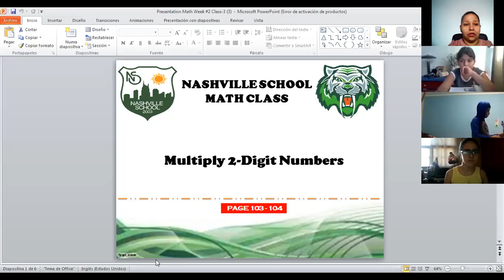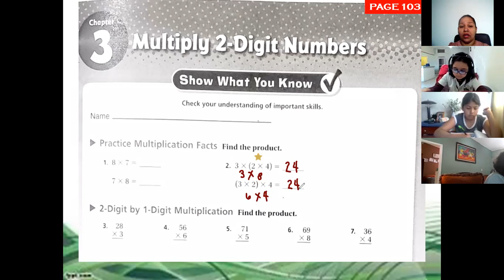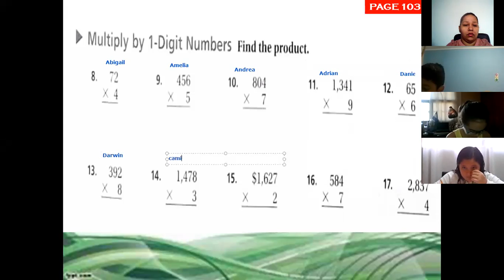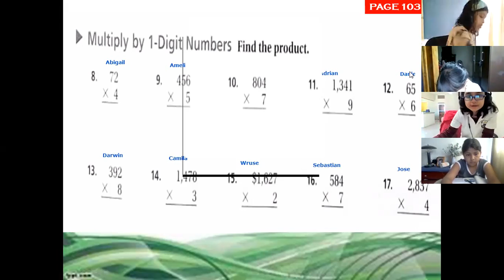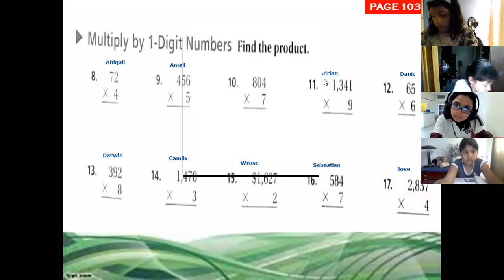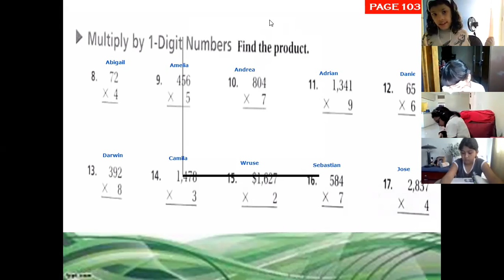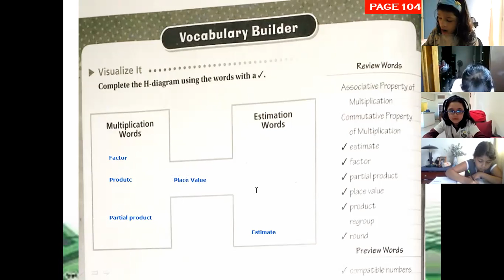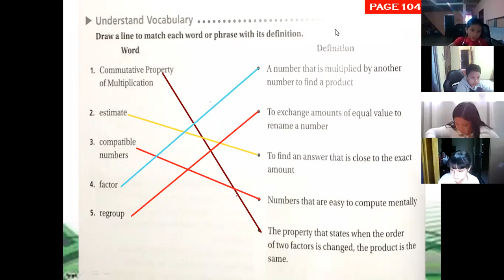Math 1/13/22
Week # 2